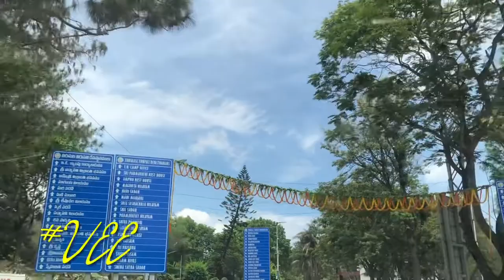Tirupati Tirumala 2021